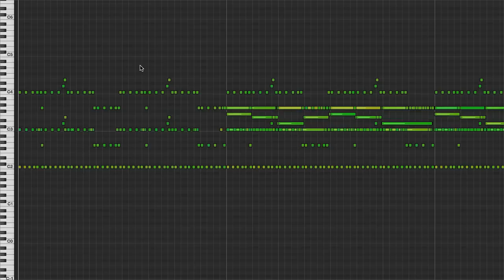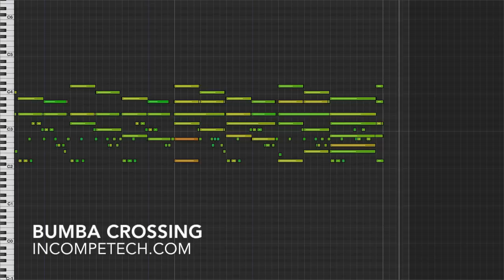Bumba Crossing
Sparse and beautiful, this piece has a major change in tone at 2:27, moving to a more energetic feel without destroying what came before. Voluminous choirs support the piece at various moments. They also let the drums stand on their own.
You can download the full uncompressed version of this piece
permaFAQ
software = Logic